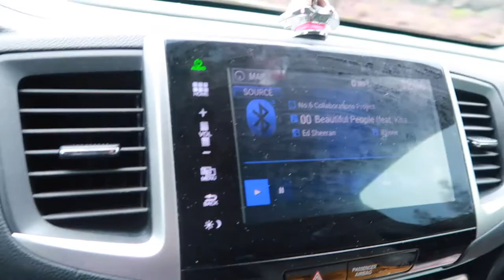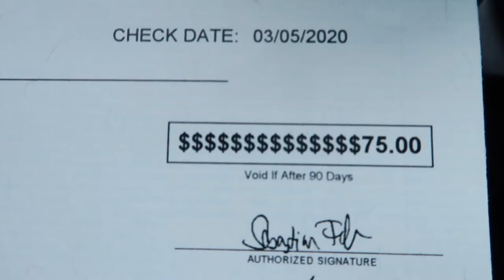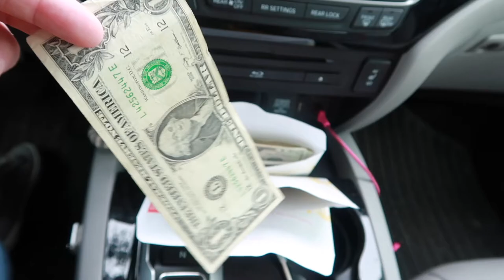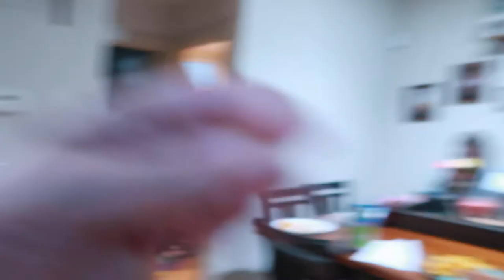Do KIDS KNOW the value of a $1? - Teaching our kids how to earn money!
We always like to find ways to teach our kids the value of a $1, and today was the perfect chance...they'd earned a lot of money!

FETCH APP -2000 BONUS points w/ REFFERAL CODE:
5KKJA